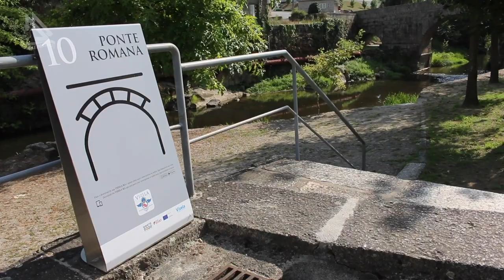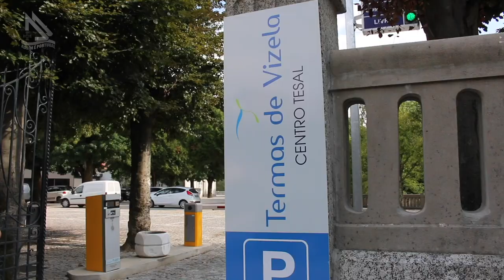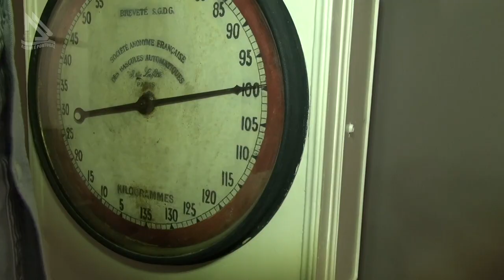Vizela um paraíso termal em Portugal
Vizela um paraíso termal